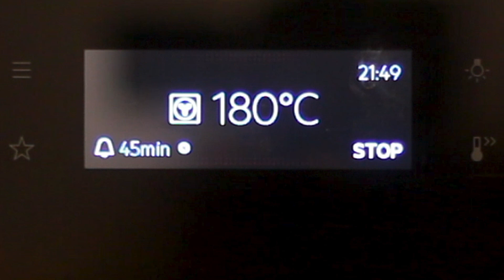KARTOFFELFÄSSCHEN-AUFLAUF - Gefüllte Kartoffeln mit Hack und vegetarisch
Der Kartoffelfässchen-Auflauf ist kein schnelles Rezept, doch das Ergebnis rechtfertigt den Aufwand garantiert. Und da die Hälfte der Kartoffeln mit einer Hackfleischmischung und die andere vegan gefüllt wird, ist also für jeden Geschmack etwas dabei. Und der Geschmack ist bei beiden Varianten einfach köstlich!
► Den Twister zum Aushöhlen der Kartoffeln gibt es z. B. hier bei Amazon

Zutaten für 4 Portionen:
• 400 g Hackfleisch, gemischt
• 10-12 Kartoffeln, vorwiegend festkochend
• 1 Paprika
• 2 kleine Möhren
• 2 Frühlingszwiebeln
• 1 große Zwiebel
• Salz und Pfeffer
• Chili oder Cayennepfeffer
• 2 EL Kräuter der Provence oder eine andere Gewürzmischung (je nach Geschmack)
• 2x100 ml passierte Tomaten
• 200 ml Sahne
• 150 g geriebener Käse
• 1 EL Gemüsebrühe (gekörnt)
Den Kartoffelfässchen-Auflauf mit Streusel bei 200 Grad, Umluft 180 Grad, für 45 Minuten im Ofen backen, dann mit geriebenem Käse bestreuen und für weitere 15 Minuten fertig backen.

Nach einer Rezeptidee von YouTuberin "Kalinkas Kueche" - herzlichen Dank!